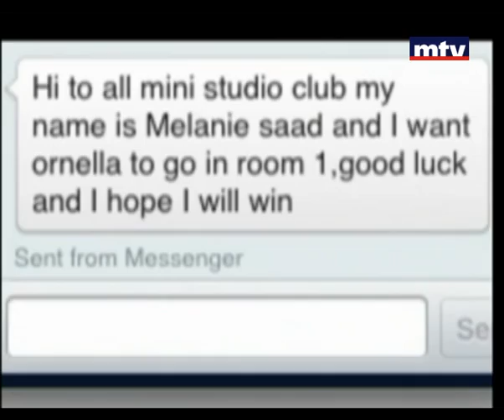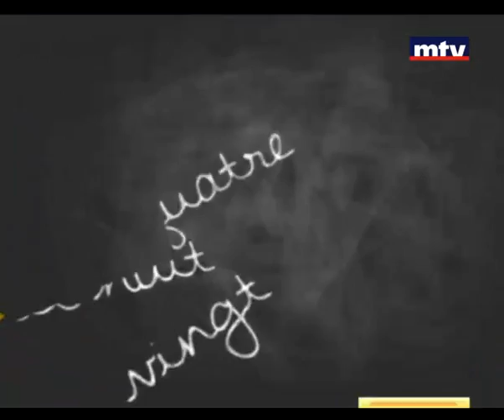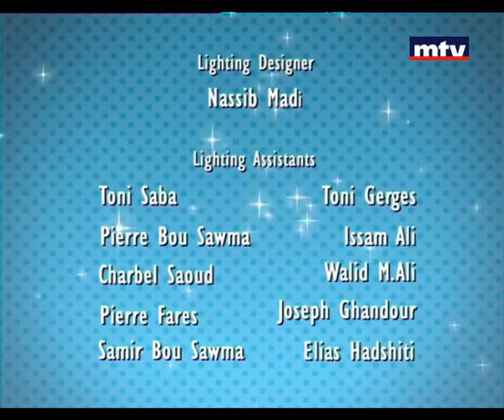Mini Studio - 27 Mar 2013